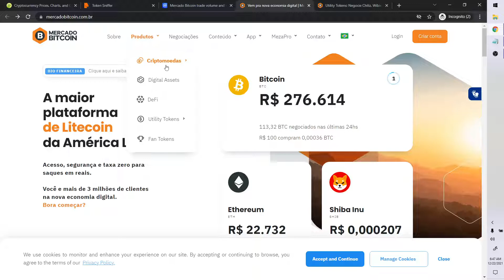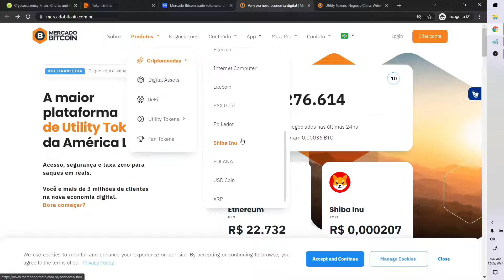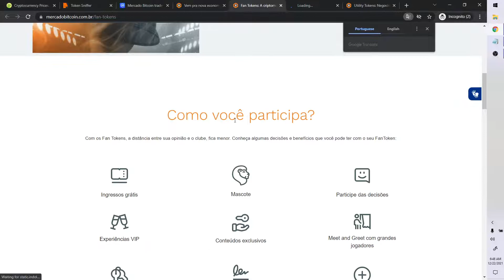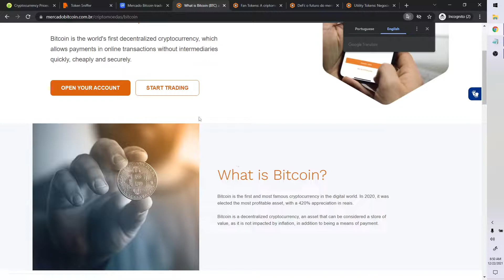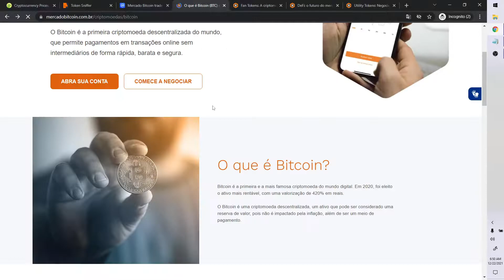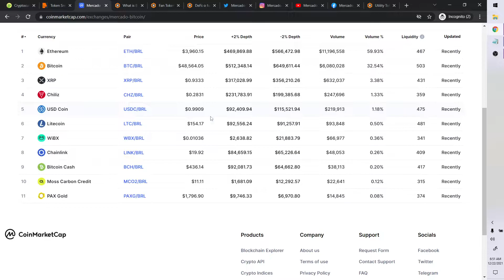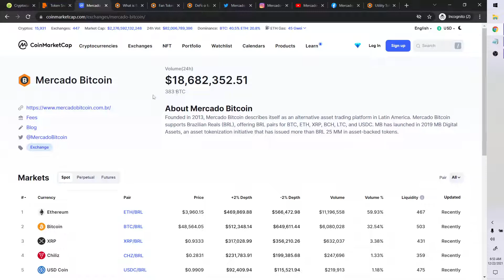BEM VINDO BRAZIL Crypto Exchange Mercado Bitcoin